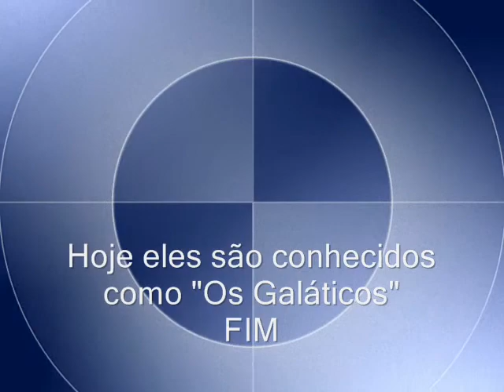Maurício Cordeiro em: N`Sync Cover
Cover do N`Sync